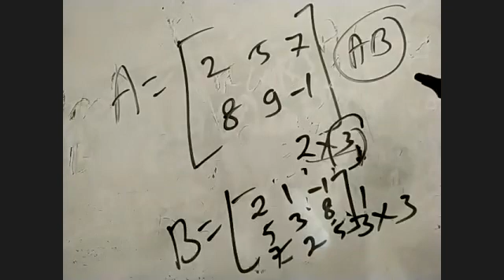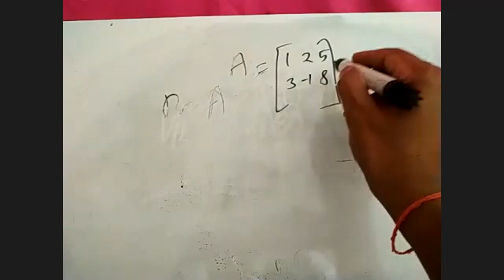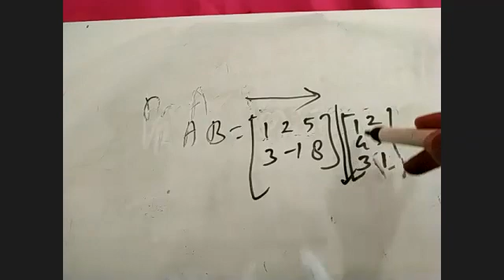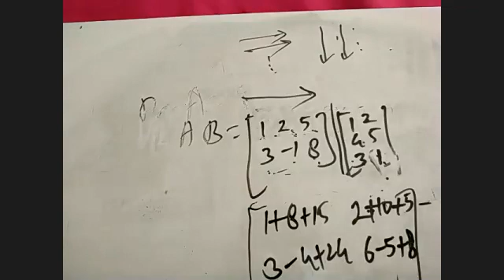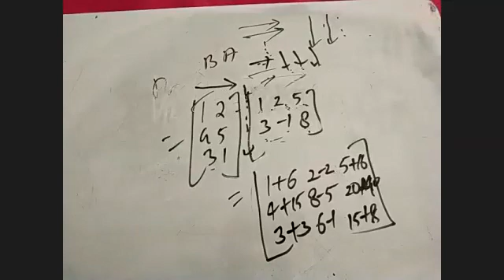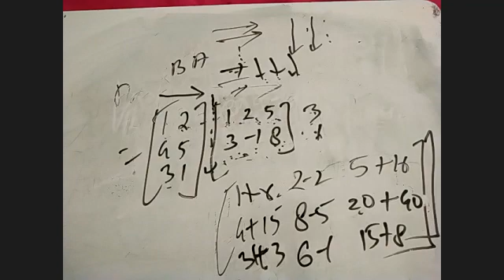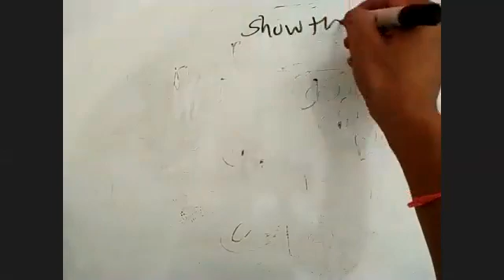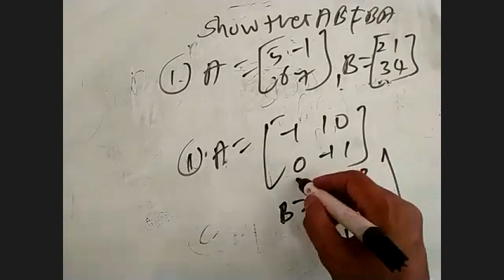Maths I Two 10 07 2020